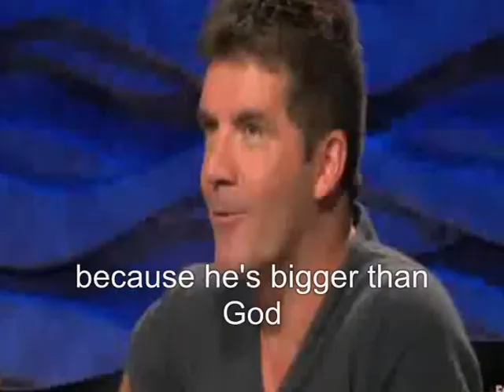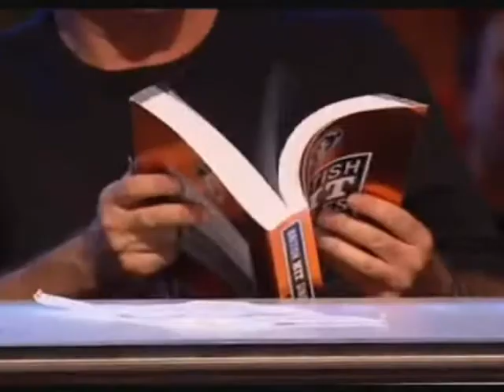UF X Factor - The Process 2013 UFX - Simon Cowell's favourite punks...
Simon Cowell reveals the secret of The Process with music by UFX from the 2013 album Reverse Engineering. Blackpool, England's finest alternative punk rock band.

In Blackpool, England AD 2000 Rat Fink (Andrew Wilson), drummer and guitarist for gothic rock band Alien Sex Fiend joined guitarist Johnny Volume, singer Dunk Rock
(Duncan Jowitt) and bassist Chad Spandosa (Nick Turner) to form punk band Uncle Fester.

As Uncle Fester the band recorded 3 albums - Frump Experiments (2000), Total Sonic Mayhem (2002) and Offensive (2004) - before changing their name to UFX
with the release of the album Crack! (2006), followed by Sick Sick Sex (2009) and internet only Reverse Engineering (Exits Exist) (2013).

Rat Fink now performs classic Garage Rock n Roll with Vince Ripper and The Rodent Show, Chad is with Inner Temple and Dunk with guitarist Syd Zilla (Tony Mitchell, previously of Kiss of the Gypsy) in Gothic rock/Psychobilly band Boneyard Zombies, which features Andy Wilkinson and Tommy Couch, the rhythm section of hardcore punk band One Way System.